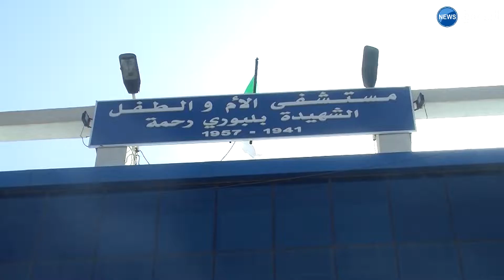معسكر: الاستعانة بأطباء خواص لتغطية العجز في أمراض النساء والتوليد